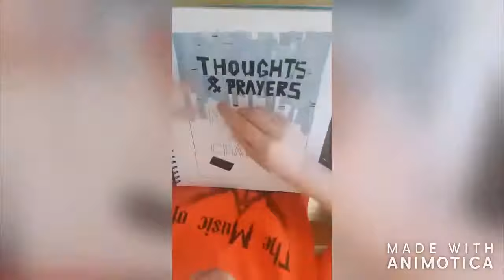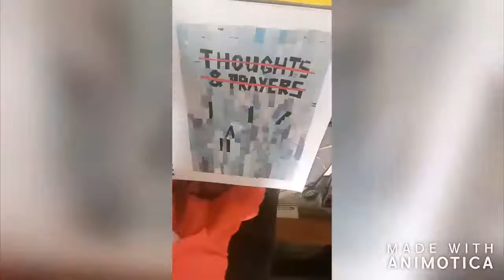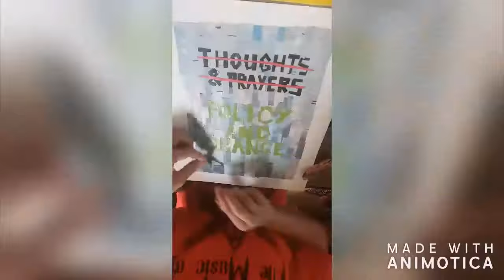Thoughts and Prayers? Try Again.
After the Parkland Shooting, this is a timelapse of my collage in response. Thoughts and prayers need to be replaced with policy and change.